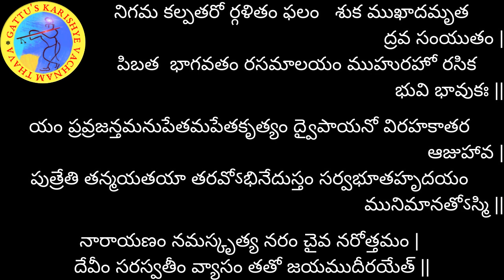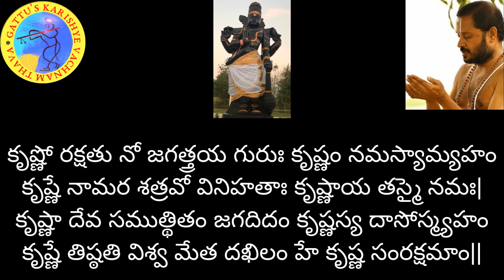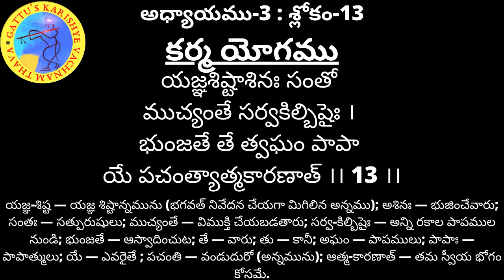700 రోజుల యజ్ఞం (2వ ఆవృతం) - భగవద్గీత అధ్యాయం-3: శ్లోకం-13 మరియు భాగవతం